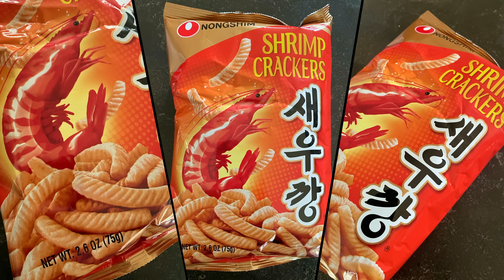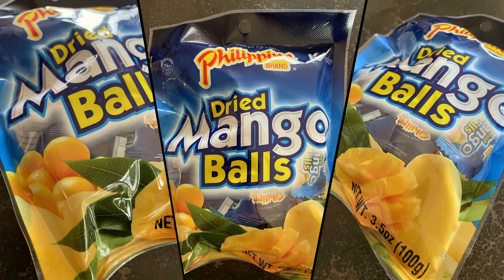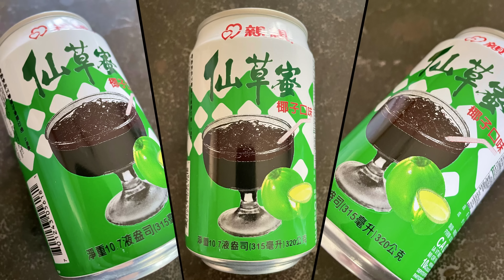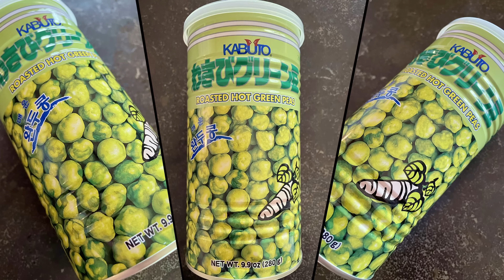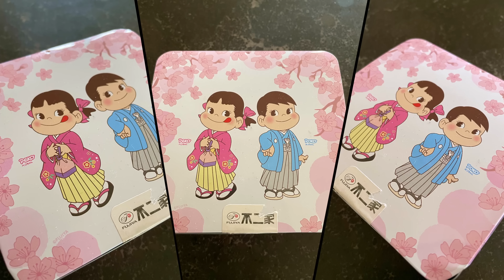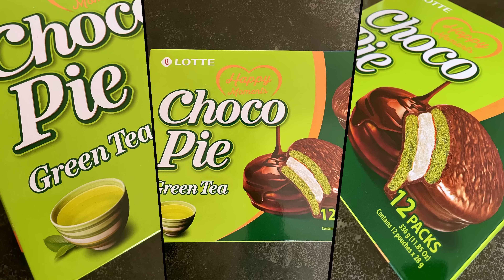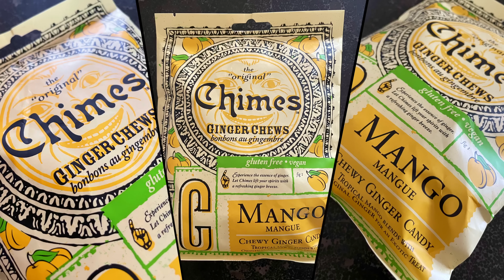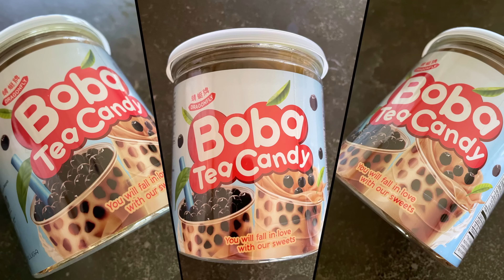Mystery Taste Test! *CENTURY OLD EGGS* - Hailee And Kendra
If someone offered you 23 mystery snacks... would you eat them!?
🔥 WELCOME, TO OUR FIRST MYSTERY TASTE TEST 🔥